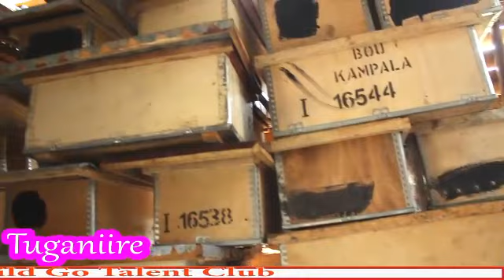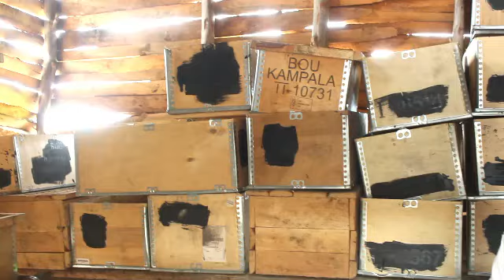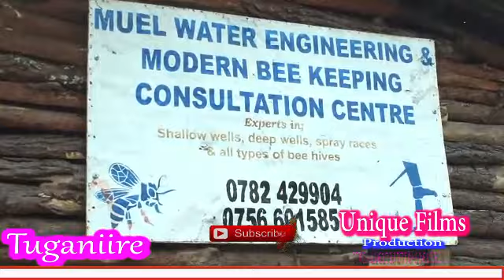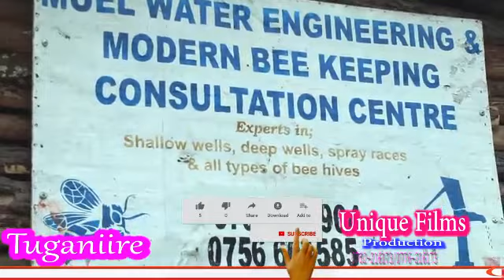LEARNING MODERN BEE KEEPING BY MUHUMUZA ELLY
TUGANIIRE PROGRAM :Host KAHAYA by creative child international, Here we visited Muhumuza Elly an experienced Modern bee keeping consultant. Listen to him and learn how it's done and how you can benefit from bee keeping.